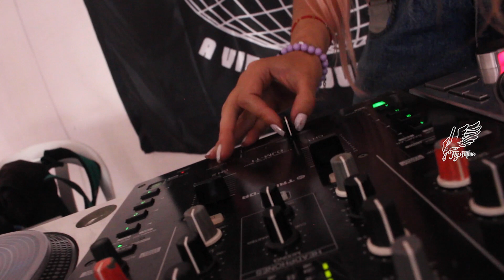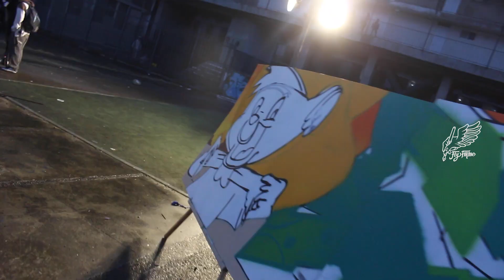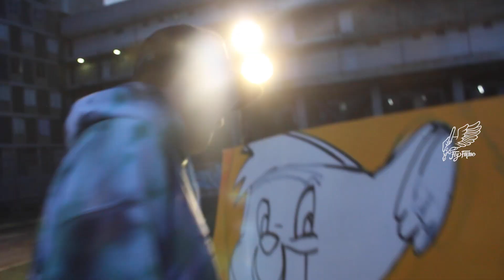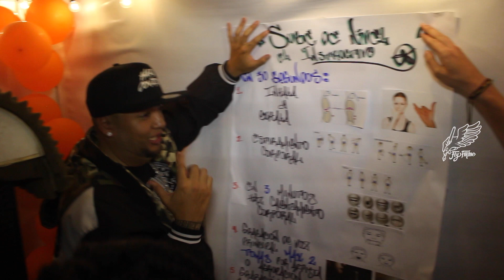Serenata RAP 2023 By Flyfirme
Estuvimos cubriendo LA SERENATA RAP 2023 y este fue el resultado  de nuestra experiencia  del segundo festival mas importante de hiphop en Bogotá . Disfrutalo.